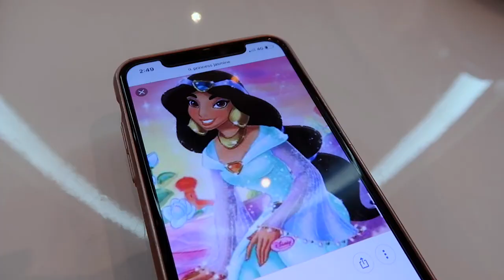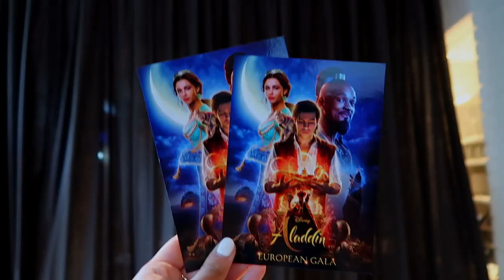Aladdin Premiere | Cassie Samji Vlog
Take a trip to AGRABAH with me in today’s VLOG!

Follow me onto the *MAGIC CARPET* into a whole new world for the disneystudiosuk Aladdin European premiere!

Watch me transform into Princess Jasmine with H. Samuel Jeweller, walking the purple carpet, & ‘bumping into’ Will Smith (sort of…).

Thank you so much to Disney & H. Samuel for having me! In full disclosure, this was a gifted event with the brand *not paid*.